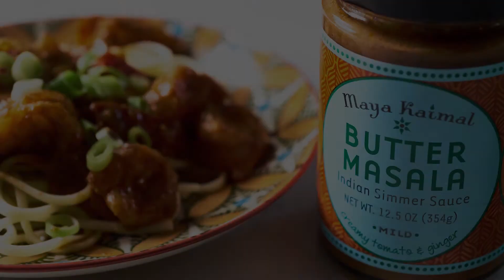BUTTER SHRIMP WITH PEPPERS AND ONIONS